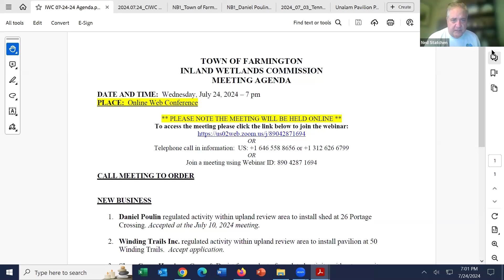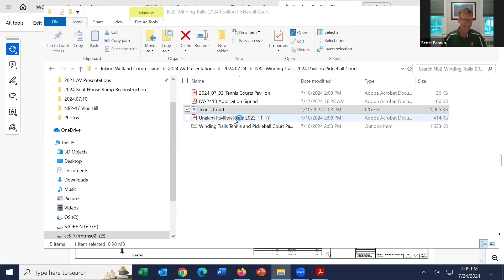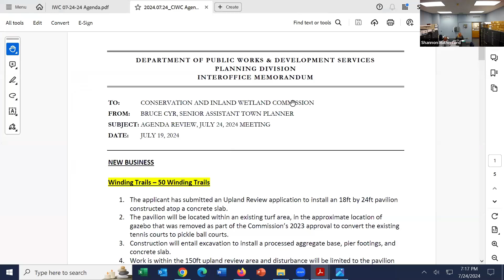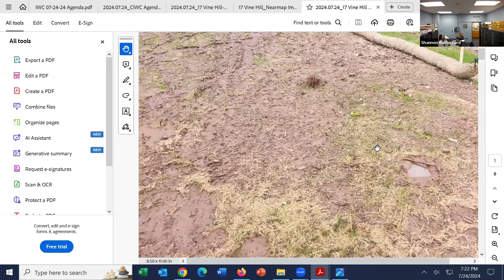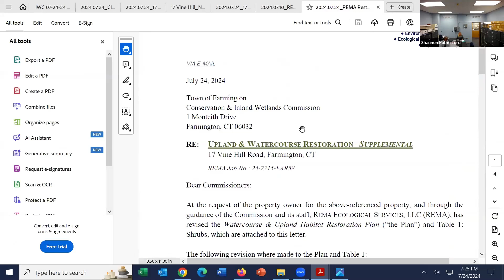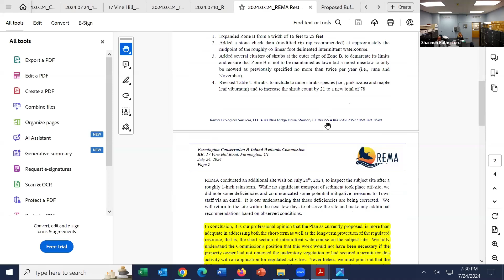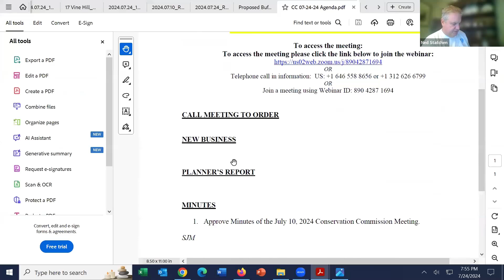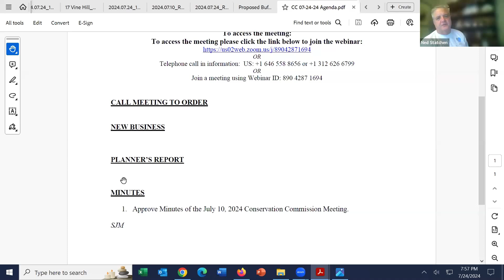Conservation and Inland Wetlands Commission Meeting - July 24, 2024